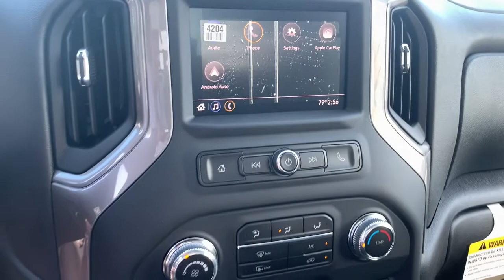2021 GMC Sierra_3500HD Fort Myers FL T21741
Summit White New 2021 GMC Sierra_3500HD available in Fort Meyers, Florida at Dixie Buick, GMC.

 Price includes: $450 - Buick & GMC Consumer Cash Program. Exp. 08/02/2021 $500 - Buick & GMC GM Financial Bonus Cash Program. Exp. 08/02/2021